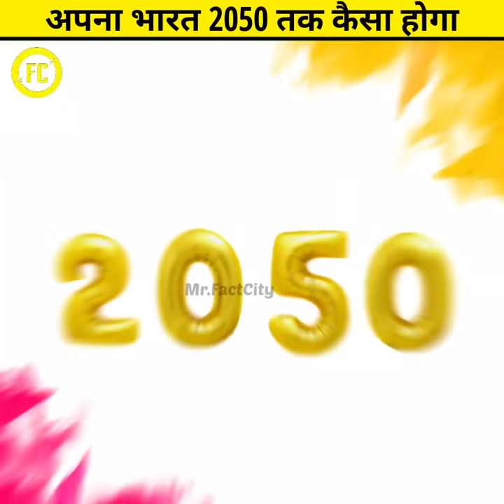अपना भारत 2050 में केसा होगा ? Hindi Facts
Title- अपना भारत 2050 में केसा होगा ? Hindi Facts

1. This video has no negative impact on the original works (It would actually be positive for them)
2. This video is also for teaching purposes.
3. It is not transformative in nature.
4. I only used bits and pieces of videos to get the point across where necessary.
 (Item I Use)
1.
2.
3. Voice Recorder app- recforge
6. Editor- (a)Filmora Wondershare Link=
                 (b)Kinemaster Apk
                 (c)Inshot Apk